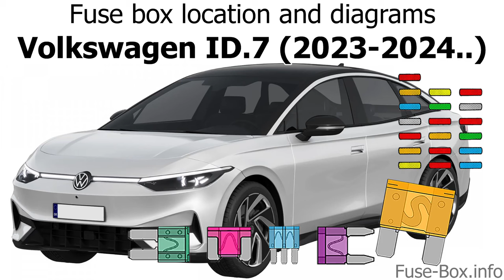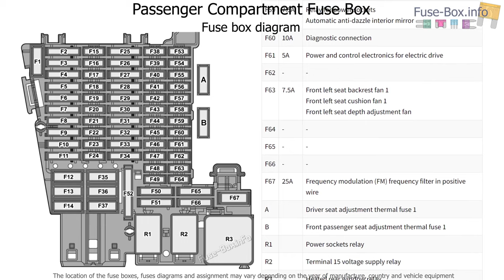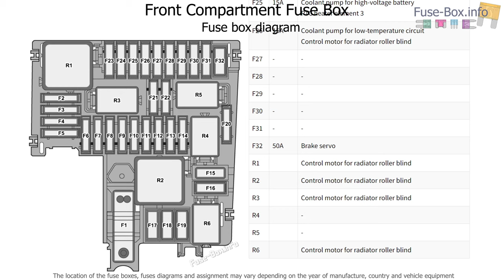Fuse box location and diagrams: Volkswagen ID.7 (2023-2024)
Fuse box diagrams (location and assignment of electrical fuses and relays) for Volkswagen ID.7 (2023, 2024..).